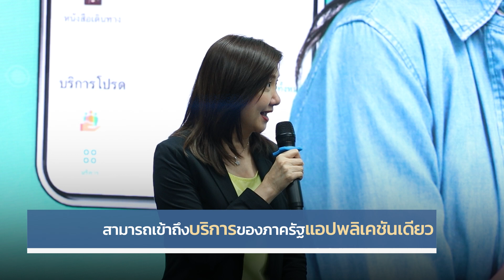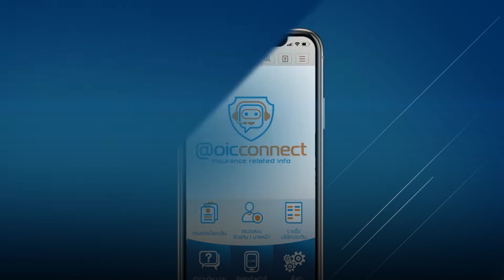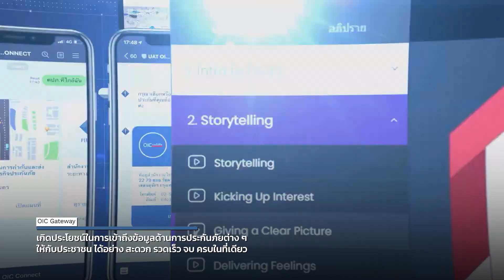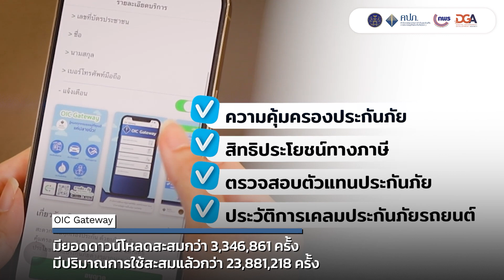คปภ เปิดตัว OIC Gateway บนแอปพลิเคชัน ทางรัฐ